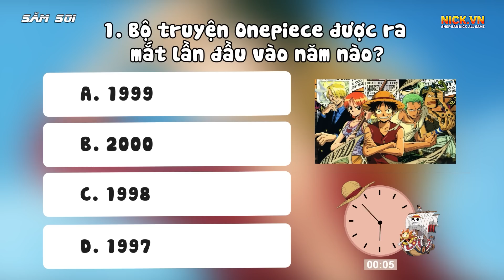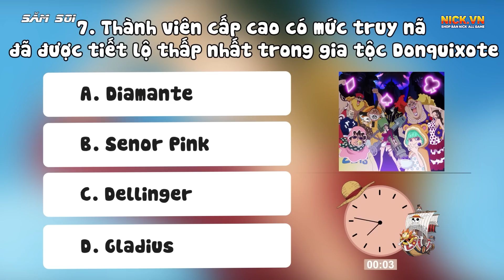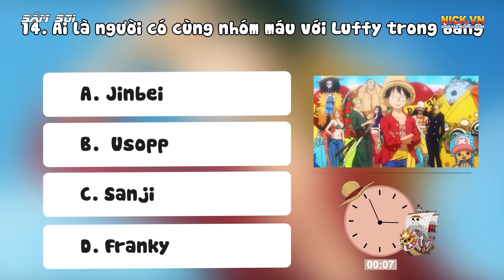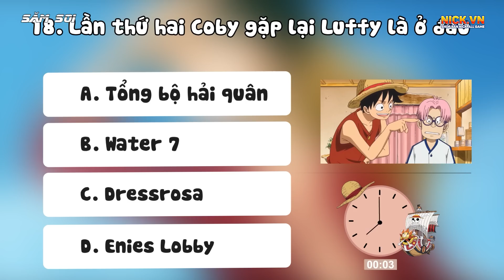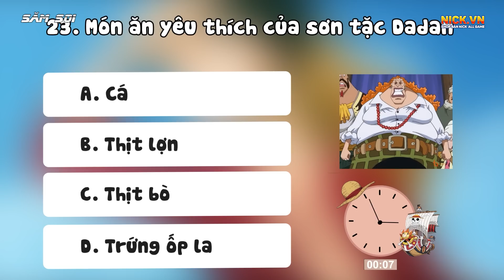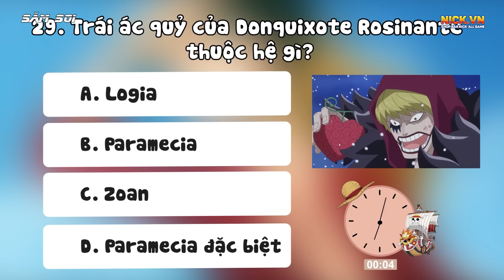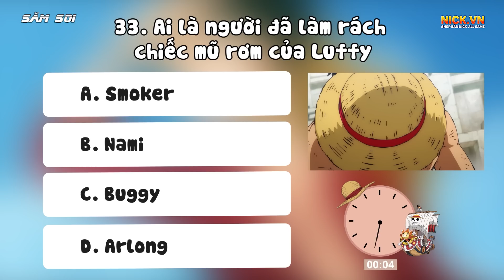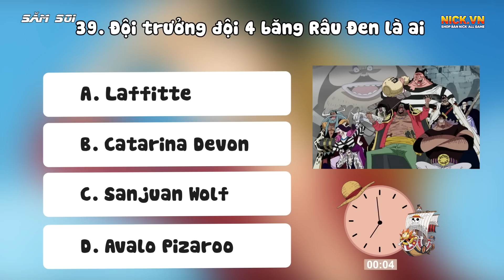[ Thử Thách ] Bạn Có Phải Fan Cứng One Piece ?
Xin chào 400k AE của băng hải tặc Săm Soi, không biết các bạn có mê One Piece như cái cách Bartolomeo cuồng Luffy không nhỉ ? Tình cảm của mình dành cho bộ manga này là vô cùng lớn, hơn cả yêu luôn ấy.
Nhân 1 ngày nắng không biết đẹp trời hay không mình sẽ đưa ra thử thách cho AE đây, bạn có phải fan cứng one piece không ?